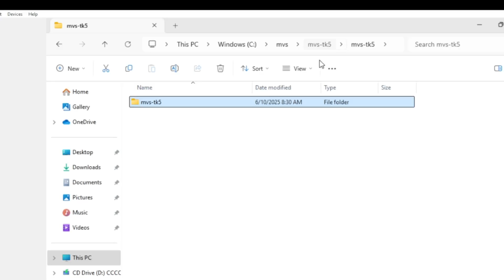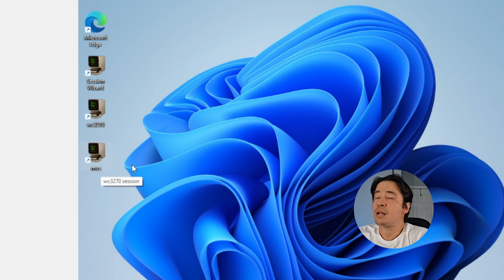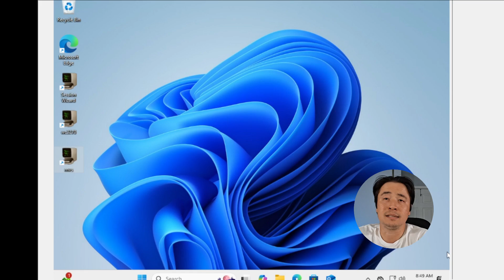How to run & shutdown Hercules Emulator TK5 MVS 3.8 the right way in 3 minutes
Learn How to Fire Up Hercules Emulator & Master MVS 3.8 Like a Pro!

Ready to kickstart your journey into the world of IBM mainframes? In this hands-on tutorial, I’ll walk you through how to properly launch the Hercules emulator, log in and log off the right way, and smoothly shut down your MVS 3.8 system.

Whether you're a beginner or just need a refresher, I've got you covered with step-by-step instructions and live walkthroughs.

Stick around till the end and learn how to avoid common pitfalls—and maybe save yourself a headache or two.

🎬 What You’ll Learn:
0:00 - Intro
0:20 - Link to install Hercules
0:47 - Launching Hercules emulator
1:14 - Run WC3270 Console
1:27 - Logging into TK5 with WC3270
1:55 - TSO commands for shutdown / Clean logout procedures
2:56 - Closing Remarks